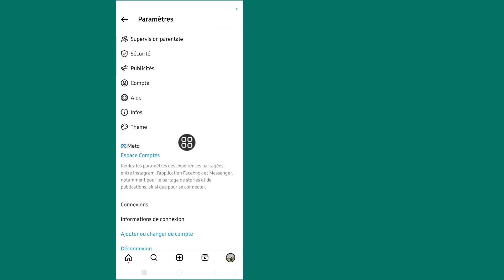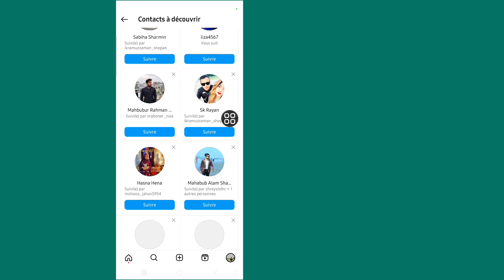Les procédures à suivre pour retrouver un compte Instagram avec un numéro de téléphone (2023)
Je vais vous montrer comment rechercher des personnes sur Instagram par numéro de téléphone. Regardez cette vidéo et découvrez comment rechercher des personnes sur Instagram par numéro de téléphone.

Comment rechercher des personnes sur Instagram par numéro de téléphone.
Pour apprendre Suivez les instructions à l'écran.